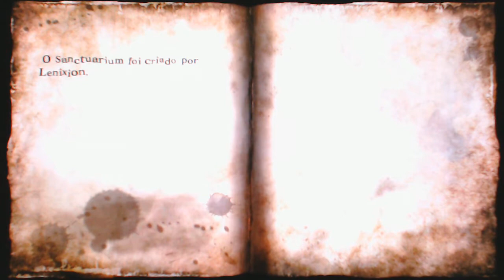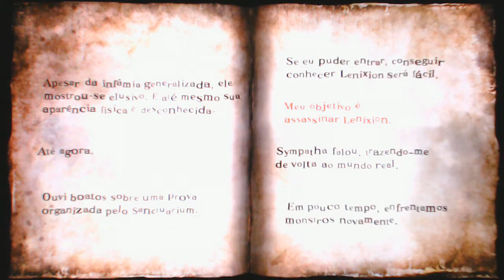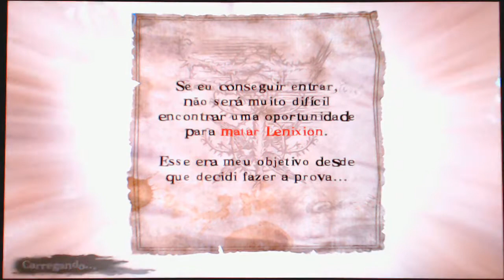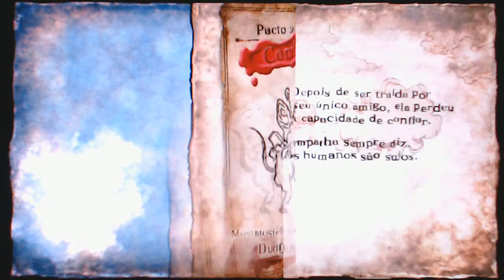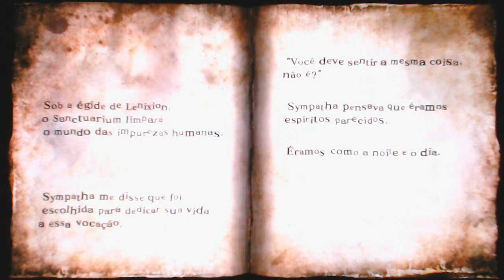PSVita - Soul Sacrifice Delta - Sanctuarium - Salvador herege Cap. 3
Série de Soul Sacrifice Delta, espero que gostem.

PSN - tgosorianous

Skype - trsgamerbr

- Curte ae Pessoal

Twitter - Me seguem no twitter para novidades

Plugin - Firefox e Chrome - Avisa novos videos.

Obrigado e Abraço,

TrsGamerBr

Créditos a Intro:
INTRO POR: Brainstorm Tutoriais